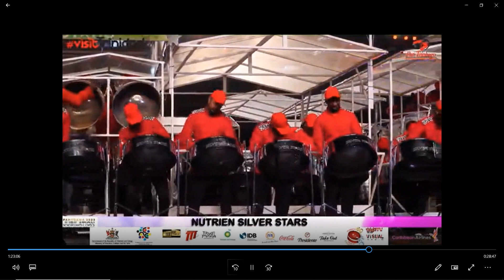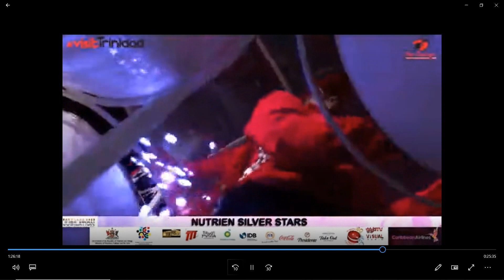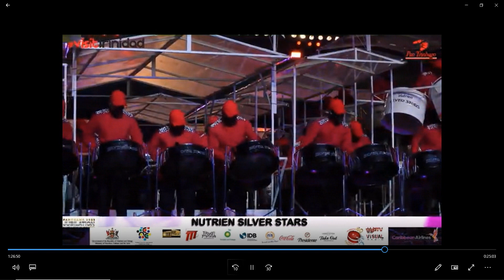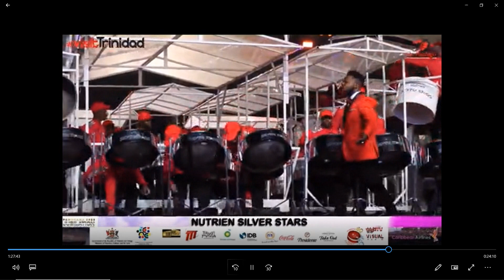Silver Stars Engine Room 2023 Panorama Final